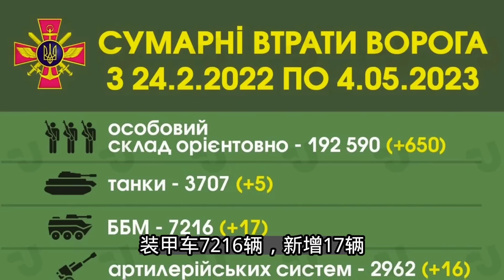普里戈津称瓦格纳士兵大量死亡，乌军反攻已开始；赫尔松宵禁；俄军连续第四次空袭乌克兰；20230504-1